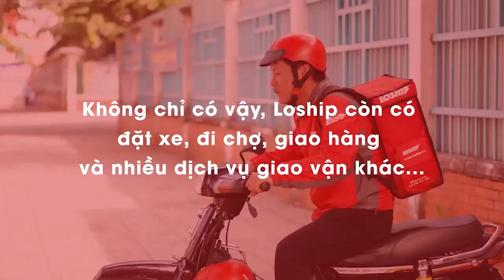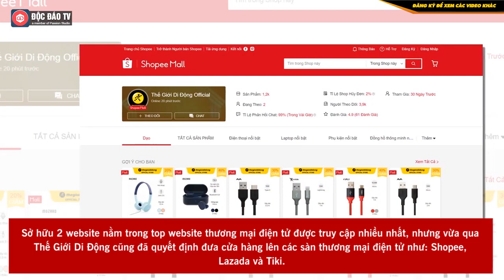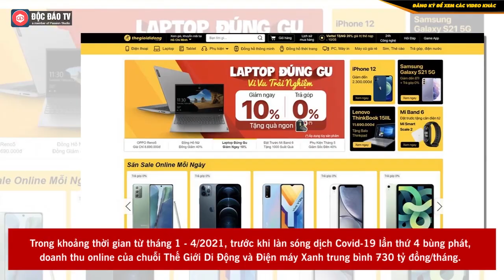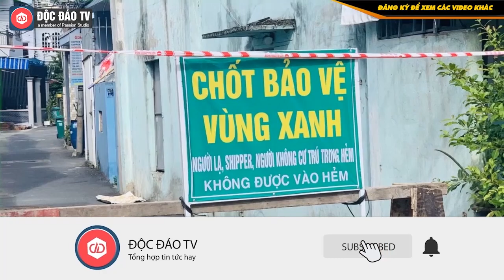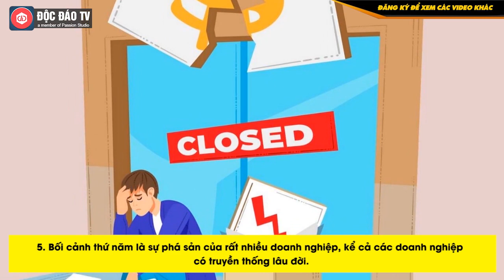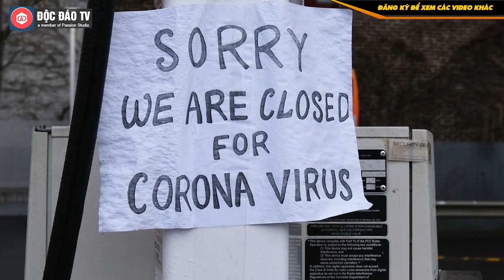VinFast Fadil Lùi Xuống Ruộng & Cái Kết, SUV Trung Quốc Rẻ Hơn Cả VinFast Fadil Gây Sốc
SUV Trung Quốc Rẻ Hơn Cả VinFast Fadil Gây Sốc, VinFast Fadil Lùi Xuống Ruộng & Cái Két

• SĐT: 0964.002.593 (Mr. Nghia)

BẢN TIN KINH DOANH NGÀY 20/9/2021:
00:00 Intro
00:23 Mỹ đứng trước nguy cơ đóng cửa, vỡ nợ
02:17 Vợ tập lái lùi thẳng VinFast Fadil xuống ruộng, chủ xe nói gì?
04:20 Mẫu SUV Trung Quốc rẻ hơn cả VinFast Fadil, khiến Hyundai Tucson "đứng hình"
05:20 Vì sao Thế Giới Di Động đưa cửa hàng lên sàn thương mại điện tử?
07:15 KINH TẾ SAU ĐỢT GIÃN CÁCH SẼ DIỄN BIẾN RA SAO?